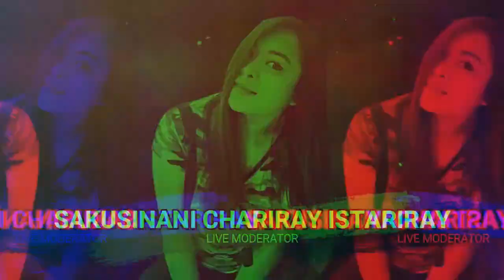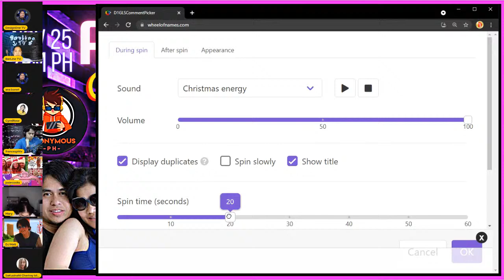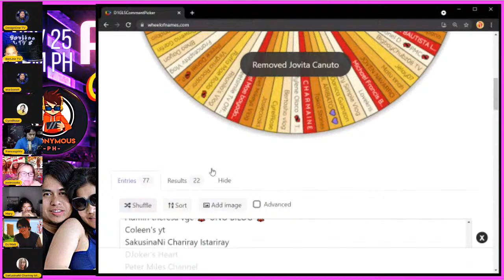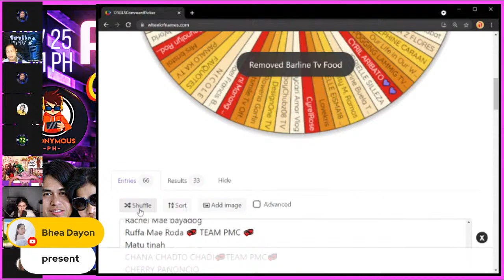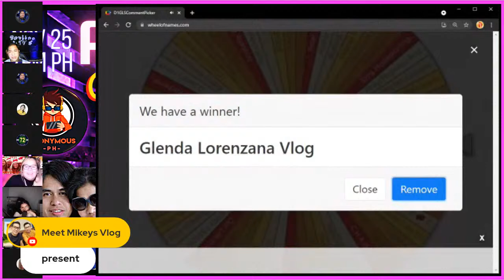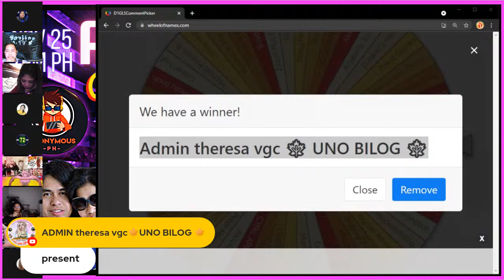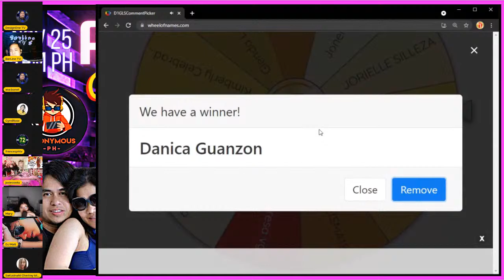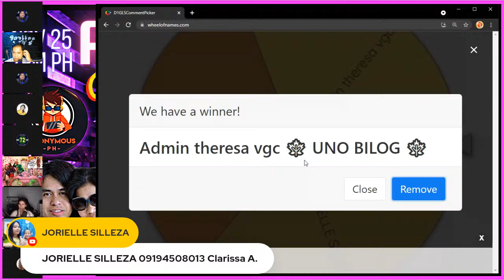ANA BONET GLS PART 2